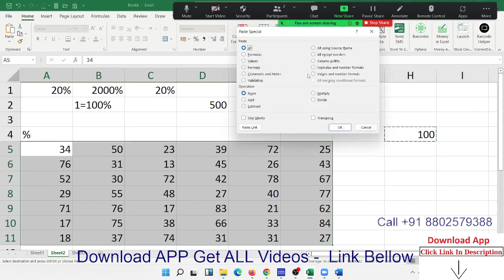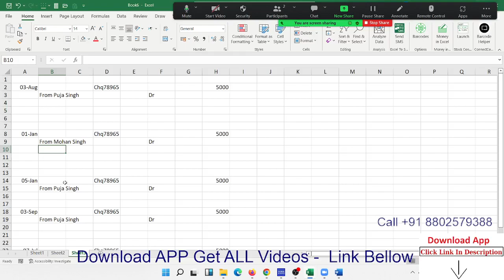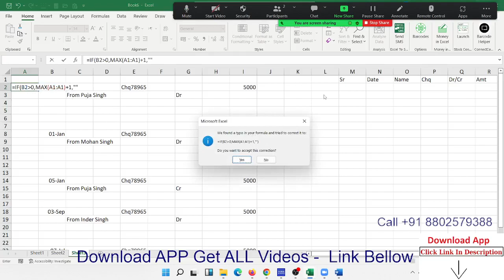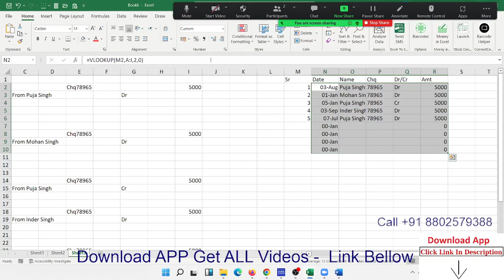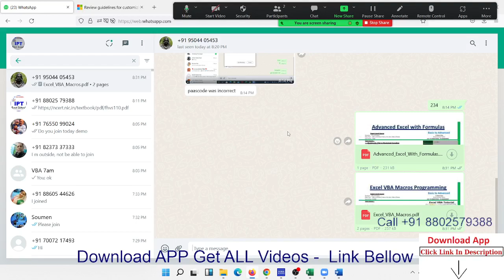एडवांस एक्सेल कैसे सीखे?